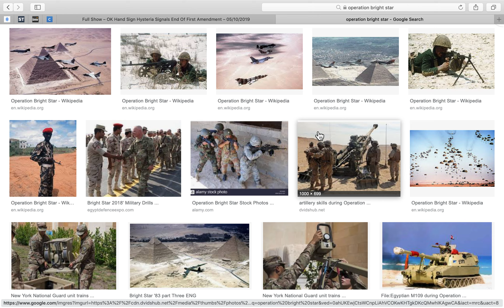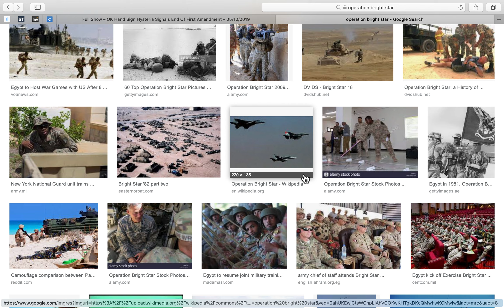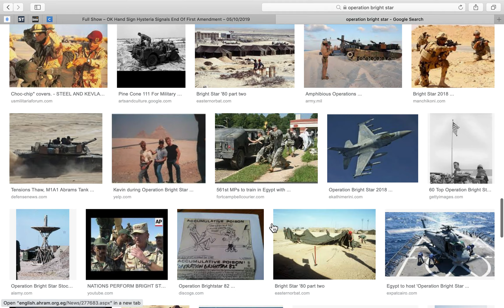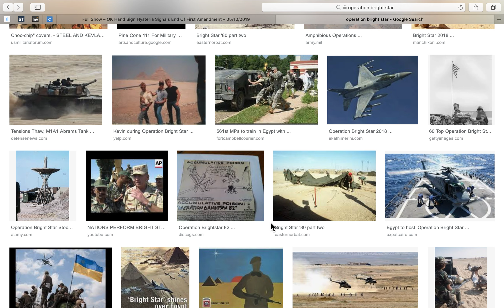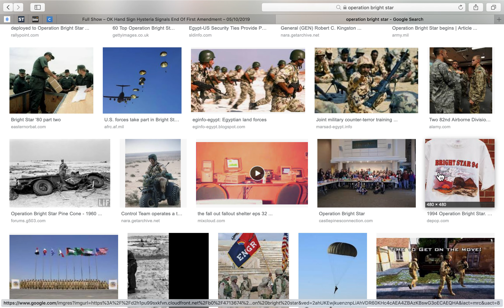Italian Dirt Bikes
Explaining the Italian Dirt Bikes and how they apply. I'm not sure on this one bud. wouldn't surprise me. Dirt wins wars these days.